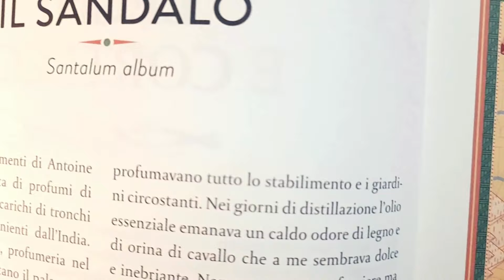L'ENERGIA DEI LEGNI: MUSCHIO DI QUERCIA E SANDALO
Saliamo su nel nostro immaginario albero dei profumi ed entriamo nell'energia del legno attraverso due particolari essenze legnose: il muschio di quercia e il sandalo